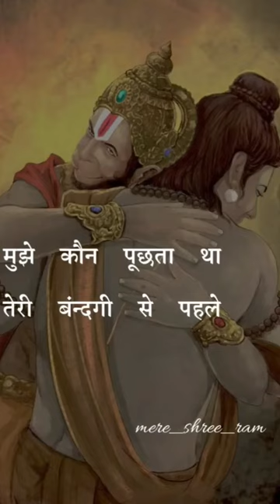siyaram hanumanji shortreels@bagri669@bagrivlogs#